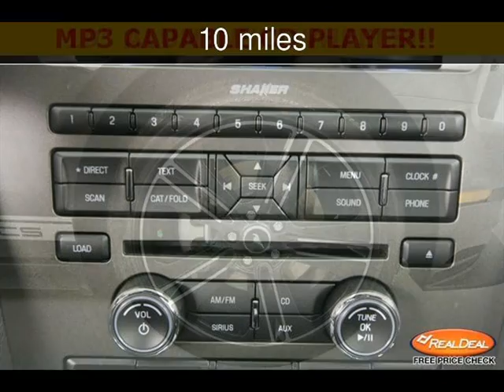2014 Ford Mustang New Cars - Leavenworth,Kansas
See more details about this new car This 2014 Ford Mustang with 10 miles is for sale at The KC Car Guy.